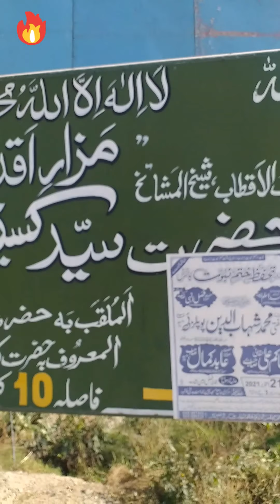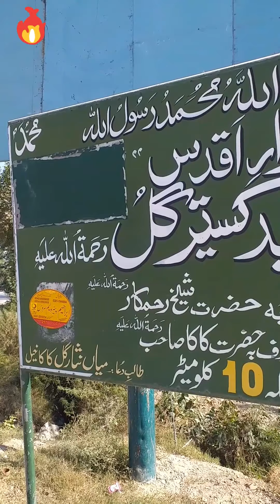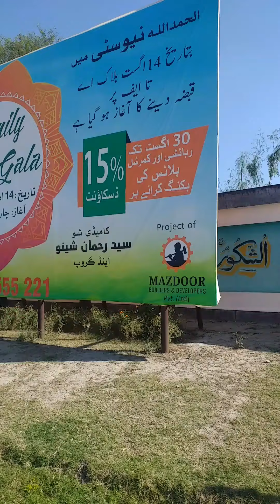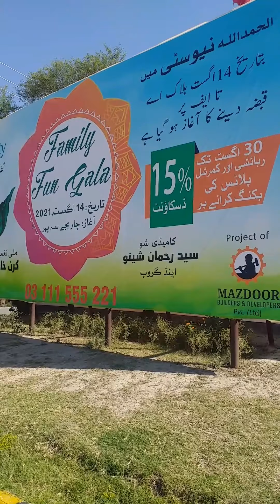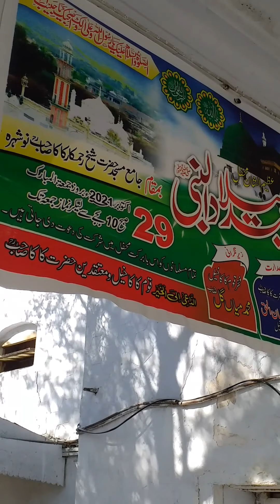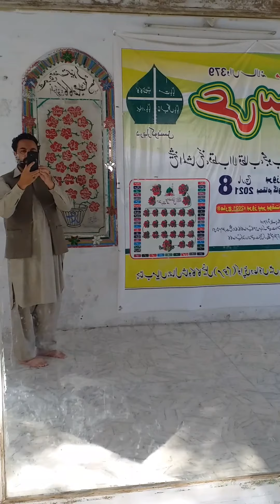Orange's garden season is coming amazing fruits gardens ❤